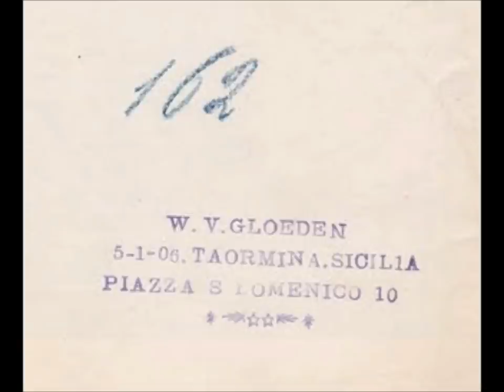Von Gloeden Taormina Boys HD 1080p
Photos by Wilhelm von Gloeden (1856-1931), famous German photographer who found his inspirations in Sicilia. Musical background: Vivaldi's Andante from Concerto con 2 mandolini, arci e organo RV 532.